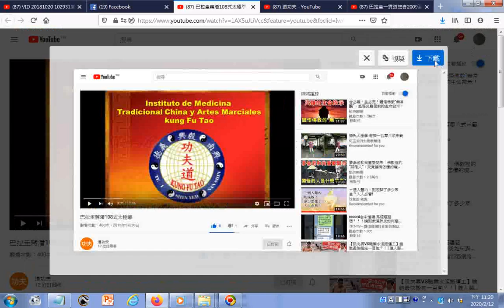瀏覽 巴拉圭蔣潘108式太極拳 YouTube htm20150530G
參考網址 筆者附錄: 有求孔孟聖道三寶心法就不枉費今生來世間。世間財世間用--生不帶來，死不帶去，或是給以後不相識的人用，但是得三寶心法卻能帶著走，在世能逢凶化吉、躲劫避難、改變命運，壽終能超生了死，離苦得樂，智者切莫入寶山而空手回。